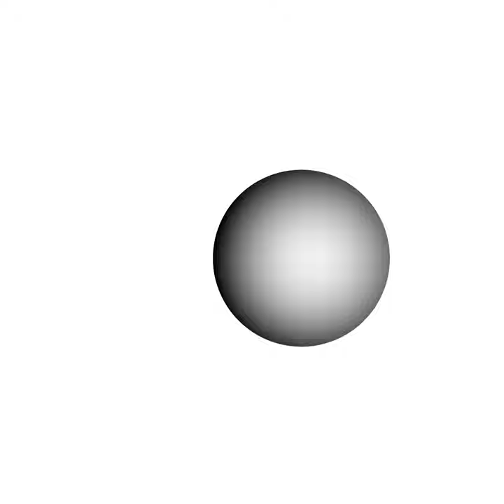PseudoKleiCut20190924x265zbuffer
Das zbuffer-Video zum zugehörigen Fraktalvideo. Viel Spaß!